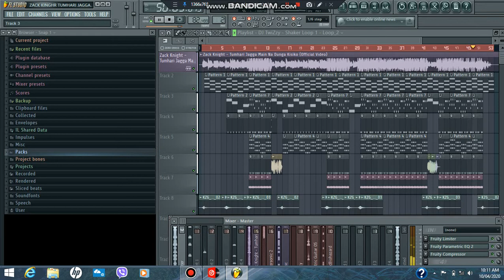Zack Knight - Tumhari Jagga Main Na Dunga Kisiko (Reggae Mix) - VVN Fj & Shahil - FL PROJECT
Its A demo

Full Song N Video Coming Soon

(FL PROJECT) - Demo
THNKX YOU

ENJOY LEAVE FEEDBACK